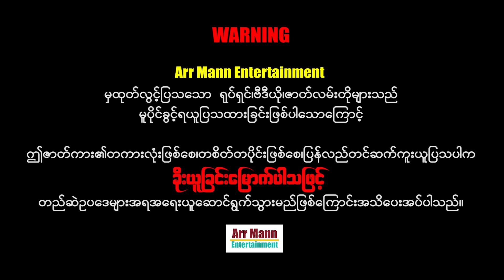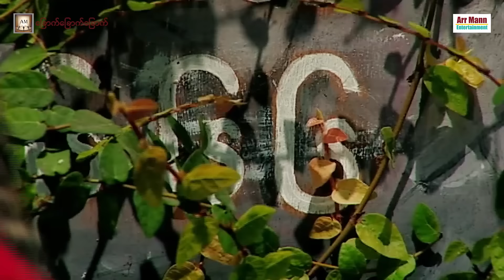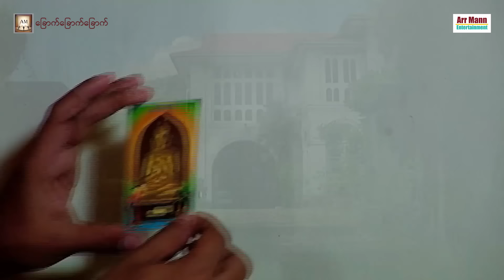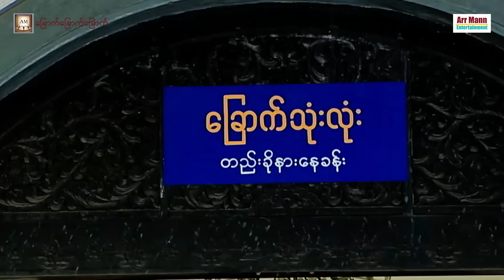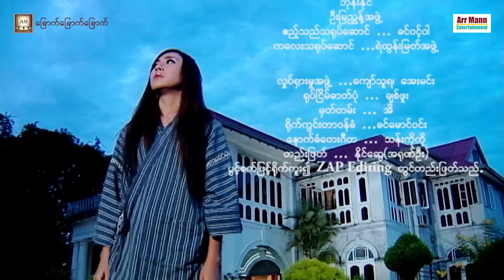ခြောက်ခြောက်ခြောက် | MyanmarNewMovie | ArrMannEntertainment | HorrorComedyMovies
Unicode
ခြောက်ခြောက်ခြောက် (သရဲဟာသဇာတ်ကား)
ဒါရိုက်တာ-ကိုဇော်(အရုဏ်ဦး)
ဇာတ်လမ်း၊ဇာတ်ညွှန်း-မိုးကျော်အောင်(MKA)
ခန့်စည်သူ ၊ ရွှေမှုံရတီ ၊ ငွေမှုံရတီ ၊ ပန်းပန် ၊ ဆင်မ ၊ ဝင်းနိုင်(အနုပညာ) ၊ ကေညီ ၊ ဒေါင်းဝေ ၊ သူဇာပွင့် ၊ စိုပြေ ၊
ရဲမြညွှန့်အဖွဲ့ တို့ပါဝင်ပါသည်၊၊

အထူးသတိပေးတားမြစ်ချက် ...
Facebook, Youtube, Social media ပေါ်တွင် အပျော်သဘောဖြစ်စေ၊ရည်ရွယ်ချက်ရှိရှိဖြစ်စေ၊
ပြသပါက ခိုးယူခြင်းမြောက်ပါသဖြင့်တည်ဆဲဥပဒေများအရ အရေးယူနိုင်ပြီး မိမိတို့အကောင့်များလဲပျက်စီးစေနိုင်ပါကြောင်း သတိပေးအပ်ပါတယ်။

မြန်မာ့ရုပ်ရှင်များနှင့် ဗီဒီယိုဇာတ်လမ်းများ တခြားစိတ်၀င်စားစရာများကို
Arr Mann Entertainment Youtube Channel မှ
အခမဲ့ တရားဝင် ဖန်တီးတင်ဆက်ပေးသွားမည် ဖြစ်ပါသည်။
ပရိသတ်ကြီး၏ ခံစားချက်အမြင်များကိုလည်း
comment မှာရေးသားဝေဖန်နိုင်ပါတယ်နော်။

Zawgyi
ဒါရိုက္တာ-ကိုေဇာ္(အ႐ုဏ္ဦး)
ဇာတ္လမ္း၊ဇာတ္ညႊန္း-မိုးေက်ာ္ေအာင္(MKA)
သ႐ုပ္ေဆာင္-ခန႔္စည္သူ ေရႊမႈံရတီ ေငြမႈံရတီ ပန္းပန္ ဆင္မ ဝင္းနိုင္(အႏုပညာ) ေကညီ ေဒါင္းေဝ သူဇာပြင့္ စိုေၿပ ရဲျမညႊန႔္အဖြဲ႕

အထူးသတိေပးတားျမစ္ခ်က္ ...
Arr Mann Entertainment Youtube Channel မွ တင္ဆက္ျပသေသာ
႐ုပ္ရွင္/ဗီဒီယိုမ်ားကို တစိတ္တေဒသျဖစ္ေစ၊ တကားလုံးျဖစ္ေစ ကူးယူၿပီး
Facebook, Youtube, Social media ေပၚတြင္ အေပ်ာ္သေဘာျဖစ္ေစ၊ရည္ရြယ္ခ်က္ရွိရွိျဖစ္ေစ၊
ျပသပါက ခိုးယူျခင္းေျမာက္ပါသျဖင့္တည္ဆဲဥပေဒမ်ားအရ အေရးယူနိုင္ၿပီး မိမိတို႔အေကာင့္မ်ားလဲပ်က္စီးေစနိုင္ပါေၾကာင္း သတိေပးအပ္ပါတယ္။

ျမန္မာ့႐ုပ္ရွင္မ်ားႏွင့္ ဗီဒီယိုဇာတ္လမ္းမ်ား တျခားစိတ္၀င္စားစရာမ်ားကို
အခမဲ့ တရားဝင္ ဖန္တီးတင္ဆက္ေပးသြားမည္ ျဖစ္ပါသည္။
ပရိသတ္ႀကီး၏ ခံစားခ်က္အျမင္မ်ားကိုလည္း
comment မွာေရးသားေဝဖန္နိုင္ပါတယ္ေနာ္။